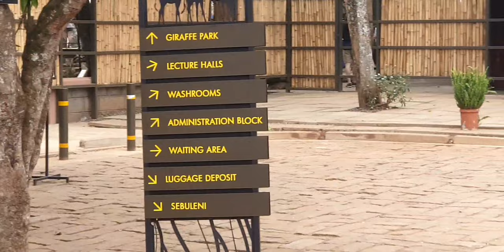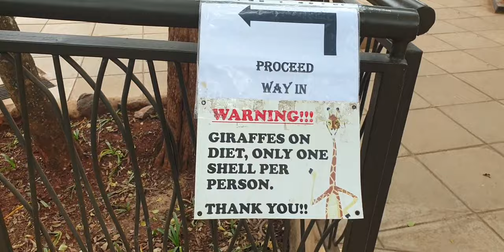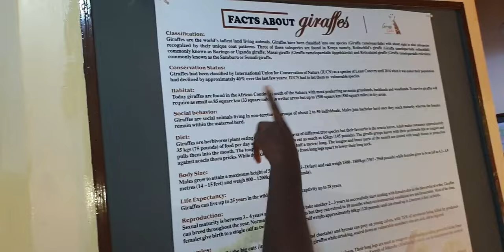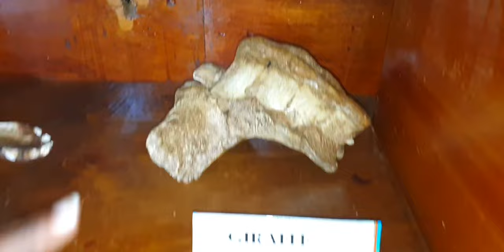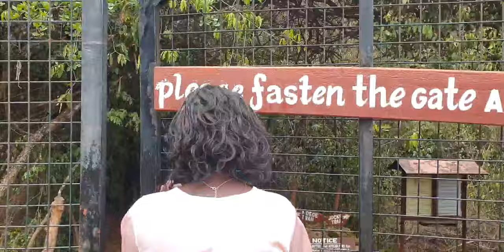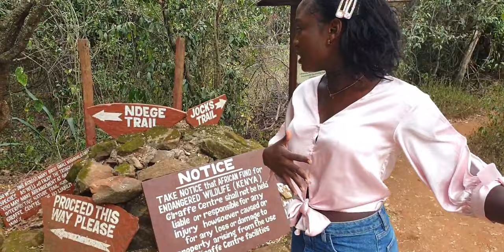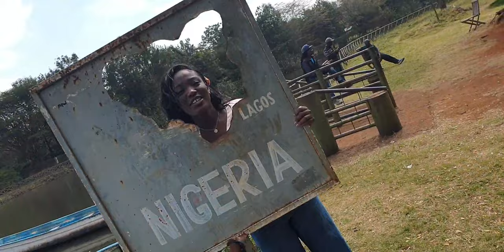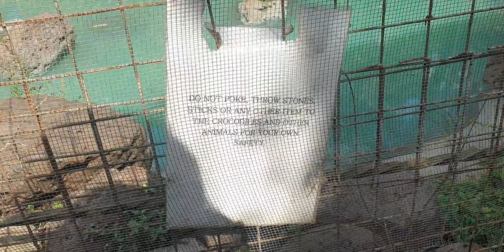Our Trip To Nairobi, Kenya 🇰🇪|Couple Baecation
Hi Family❤
Tell us what you think about this videos in the comment section.